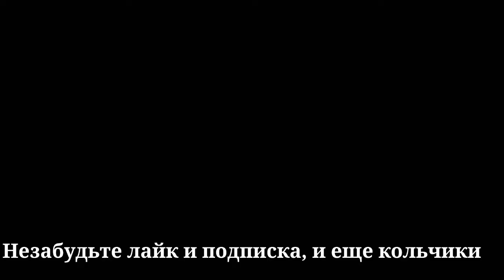Команда почти полный и параметры/Gacha Life